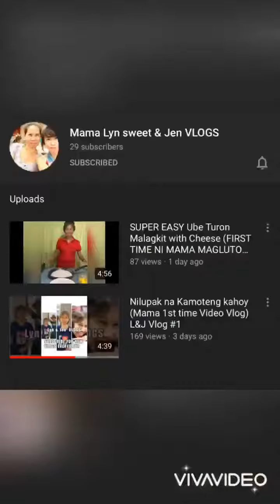CRISPY FRIED OKRA RECIPE(SUPER EASY &DELICIOUS) L&J VLOGS #3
Recipe:
1. Okra
2. Egg
3.Flour
4.seasoning
5.Salt
6.Pepper

For your comments and suggestions please leave your message down below.👇🏻